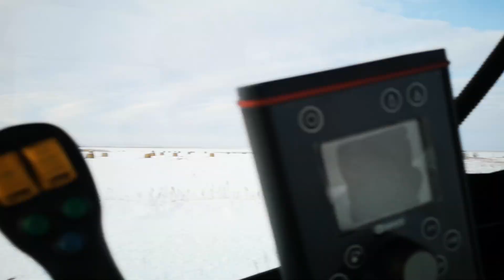🔴✅Выпал снег / Еду за плугом / Напарник пашет.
Всех приветствую на канале ! В этом ролике обычные рабочие моменты , ни чего особенного не произошло! Выпал снег , мы пашем , комбайны продолжают убирать кукурузу , ремонт дорог .